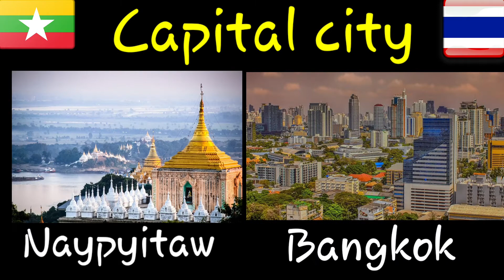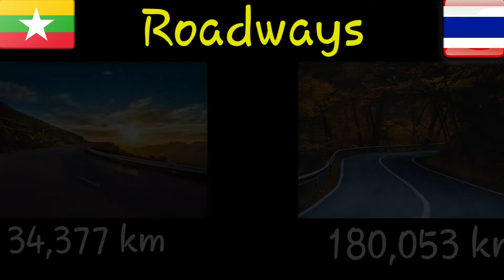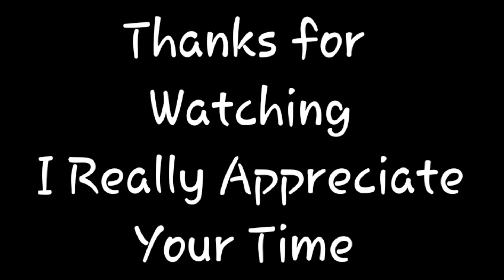🇲🇲Myanmar VS 🇹🇭Thailand Military Power Comparison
Mayanmar vs thailand military power comprasion
Mayanmar army vs thailand army
Mayanmar military vs thailand military
Mayanmar
thailand

❤ALL CREDIT FOR COPYRIGHT MATERIAL USED IN THE VIDEO GOES TO RESPECTED OWNERS.❤
Military comparison, global analysis, global analysis, army comparison